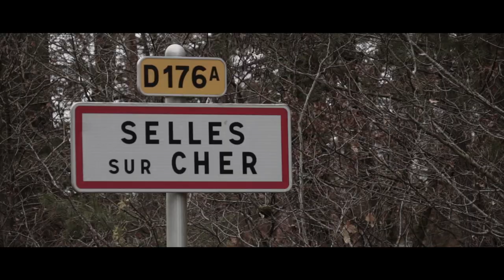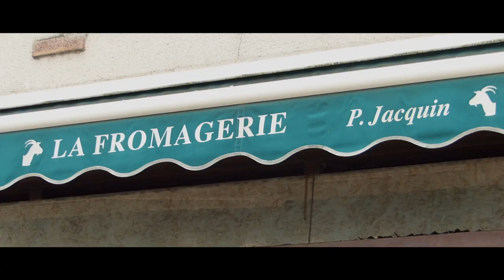0. Election Miss des 3 Provinces 2019 - Intro: Bienvenue à Selles sur Cher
Quelques images qui serviront dans le générique du film... en attendant le montage final

                     Facebook Sound Collection